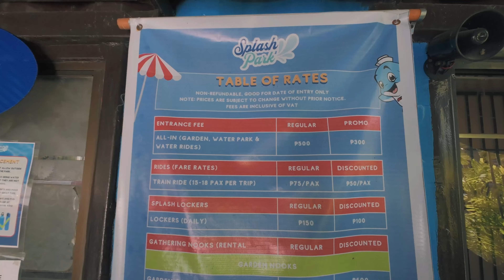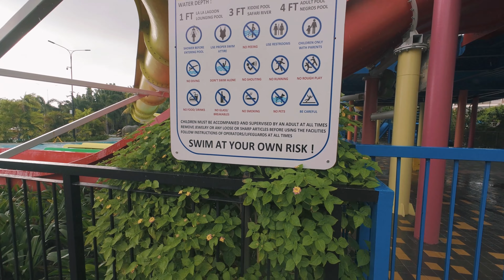BUONG RESORT HALOS KAMI LANG TAO | Splash Park Bacolod City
Bring your family and experience the best new resort in Bacolod just across Bacolod City Government Center.

Date of shooting - August.

We went there a week after classes started.